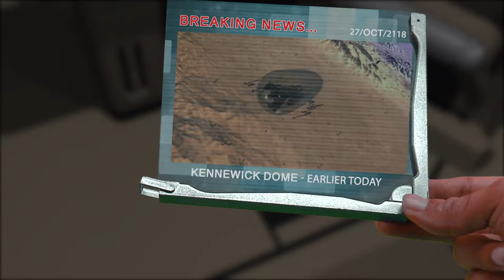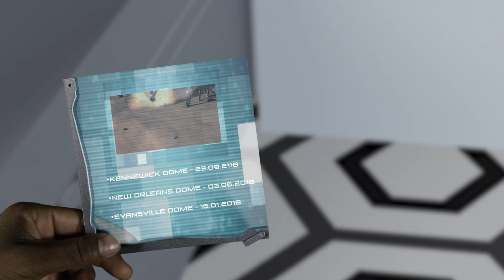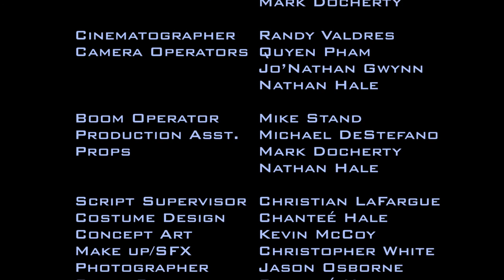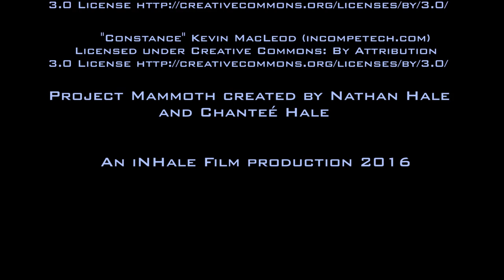Project Mammoth: Awakening Pilot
On a dying Earth where the last remaining resources are held by the lucky few living in bio-domes, Dome security is a matter of life and death. When Michael Bongara, a PAC security analyst in charge of investigations, discovers that the recent destruction of several domes had help on the inside from a prominent member of the CORPS, he is pulled into a web of mystery that holds the fate of humanity at its center. With the safety of his family at stake, Michael must risk it all to reveal the CORPS threat and try to discover the truth behind Project Mammoth.
Project Mammoth: Awakening is the web series portion of the transmedia project which also includes a comic. The comic, with art by Kevin McCoy and written by Chantee Hale, tells a tale of vengeance at the end of the world, and follows Hunter through his struggle in the wastelands against the domers who left him out there to die. Pages from the comic, Dying Light, can be read